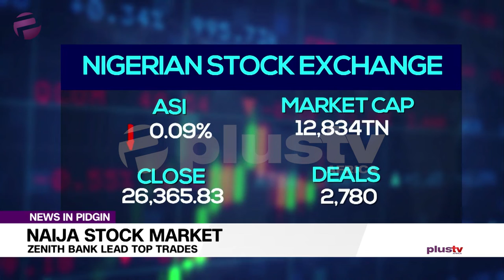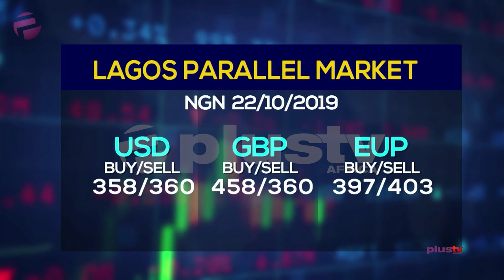Osinbajo Don Receive 2019 Compliance Report Of Ease To Do Business Reforms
Vice Presido Yemi Osinbajo on Tuesday for  the Presidential Villa, Abuja, receive the 2019 Compliance Report of the Presidential Executive Order 001 for the promotion of betament for the business area.

Laolu Akande, wen e be Osinbajo tok tok pesin for wan yan, say the vice presido troway beta yans say the reforms go bring dramatic changes to Naija economy.
Osinbajo say the President Muhammadu  Buhari administration go continue dia ogbonge waka to reform Naija business area until dem go get everitin wen dem want.

the Minister of State for Industry, Trade and Investment, Mariam Katagum, and the Special Adviser to the President on Ease of Doing Business, Dr Jumoke Oduwole naim drop the report for the meeting of the Presidential Enabling Business Environment Council (PEBEC).